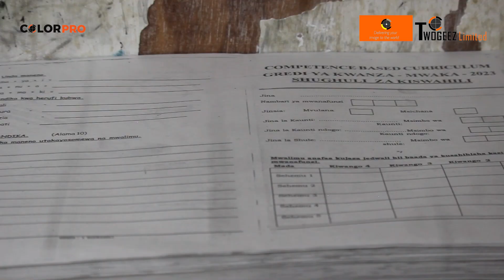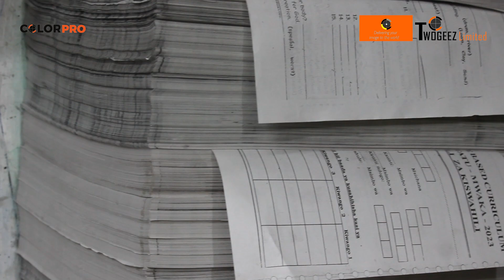DOUBLE SIDED OFFSET PRINTING MACHINE (perfecter)- Exam Papers Printing Process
A double-sided offset printing machine, also known as a perfecting press, is a type of printing press that is capable of printing on both sides of a sheet of paper in a single pass.

Exams printing is among few jobs in printing industry with very strict delivery timeline,
This video shows the process of printing of exams papers using double sided offset machine (perfecter offset machine)